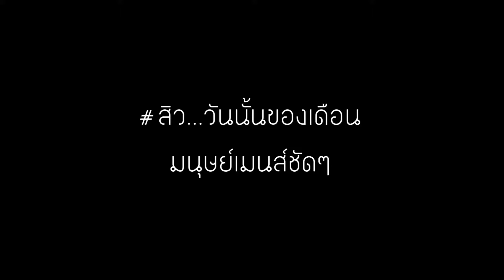TOMEI 2 HIGHLIGHT (สิววันนั้นของเดือน)